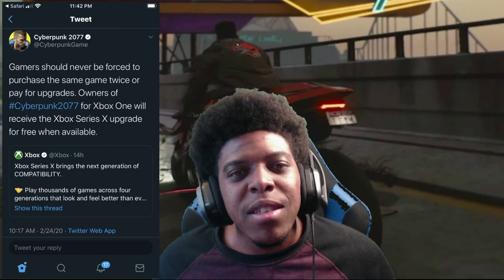Cd Projekt Red & Microsoft Really Did this?!!!, Xbox Smart Delivery Explained!!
What is Microsoft Xbox Smart Delivery? Article

cyberpunk 2077 backwards compatibility
microsoft smart delivery
xbox smart delivery
cyberpunk 2077
cyberpunk next gen upgrade
xbox
xbox series x smart delivery
xbox series x news
cd prjekt red news
cyberpunk 2077 free upgrade
microsoft xbox news
microsoft xbox series x
cyberpunk 2077 leak
microsoft next gen xbox
xbox series x backwards compatible
cyberpunk 2077 facts
cyberpunk